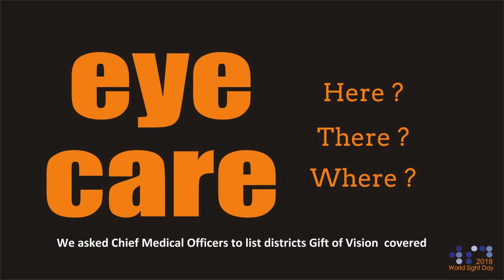Eye Care Every Where at Sankara Eye Foundation India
This year the theme for World Sight Day  is , " Eye Care Every Where".

We asked the Chief Medical Officers to list the districts covered as part of our Gift of Vision , rural outreach eye care programme.

This programme today is probably the largest structured community eye care programme in the world and is yet another way we look to fulfil our vision of Eliminating Preventable and Curable Blindness from India.